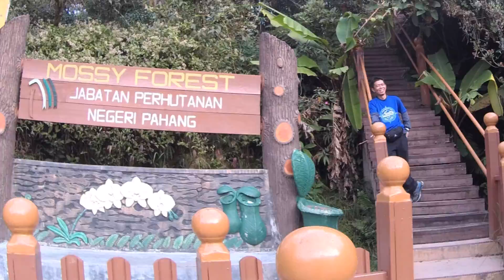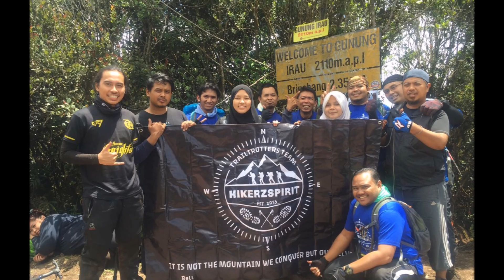Irau Expedition 30th July 2016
HikerzSpirit Irau Expedition @ Cameron Highland, Malaysia

Alhamdulillah... All the members managed to summit Mount Irau without any major injuries. A wonderful experience during the 8 hours journey.